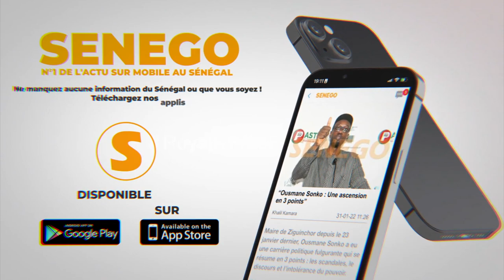Tahirou Sarr rappelle à l'ordre Biram S. Diop sur le cumul de mandats:" Waroul sacrifié image Sonko"